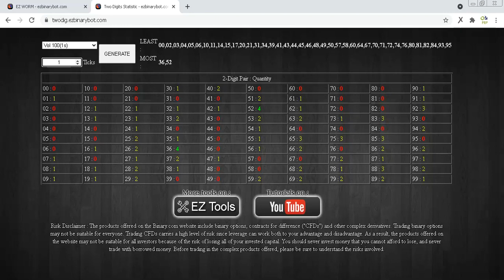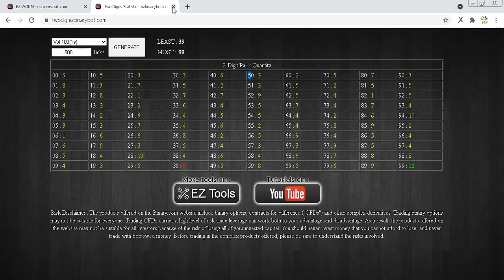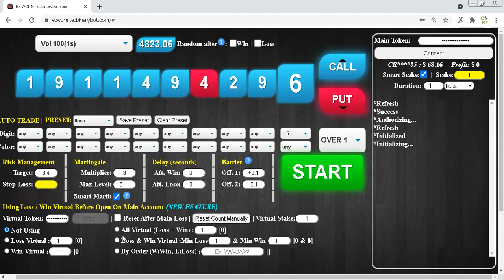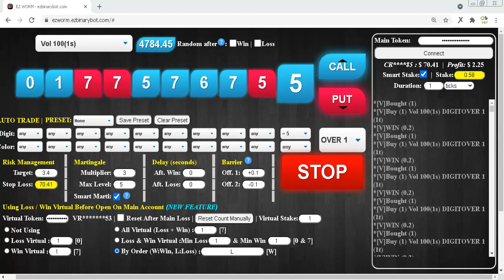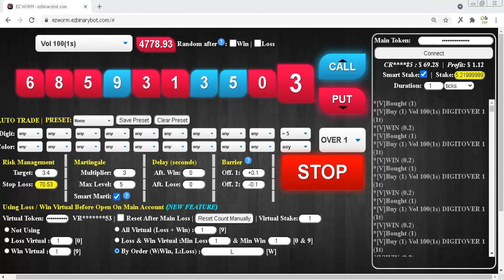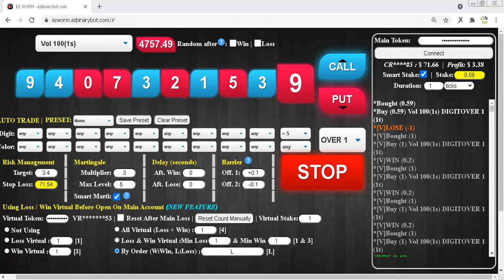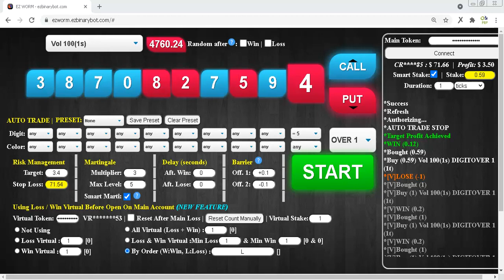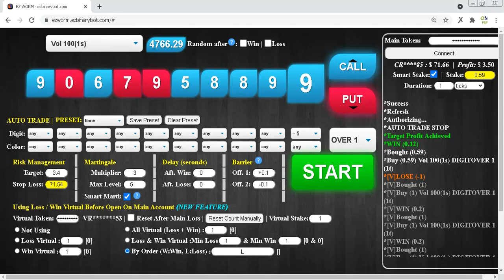$10 to $100 Part #15 $71.66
MUST & RECOMMENDED !!!